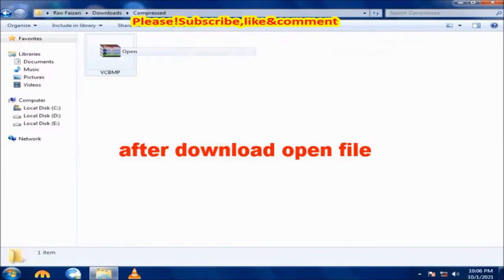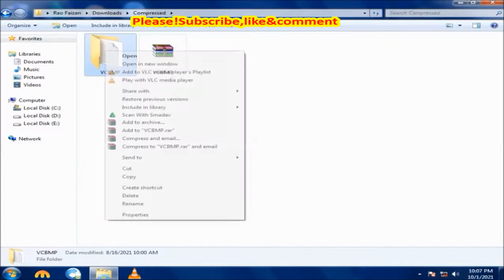GTA Vice City secret&new mission￨how to add secret&new mission in gta Vice City￨hidden mission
These mission are more than 100 in number.These mission are made by axirion.First of all,we must be very very thankful to author Axirion that have made these new missions for us.